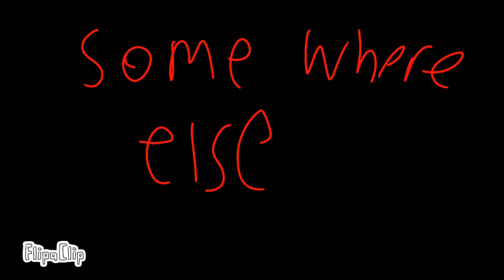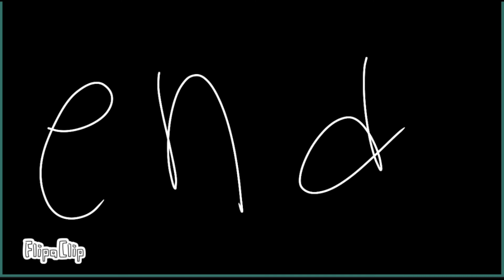Fishytdmville pt 5: Spoonful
This legit took a full fu,))8/ year